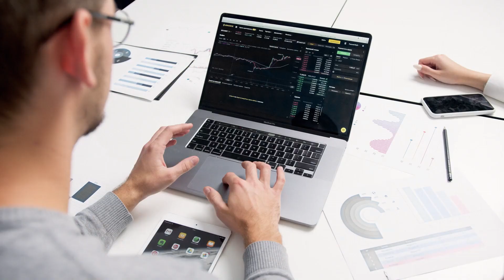How I Went From Sharing A Single Bed To Living In My DREAM APARTMENT | Aston Martin Mindset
Do you want to double your income in 60 days or less?

I take working professionals from being overworked and underpaid to a multi 6-figure SaaS Sales career through my POD Excellence™ framework within 60 days

In this video I reflect upon my life and how I managed to get to the point of where I am today.

Sign up for my Weekly Newsletter for insights, tips and advice to scale your career and income